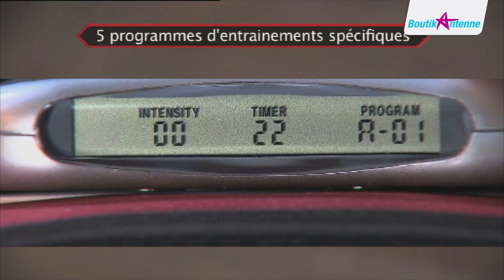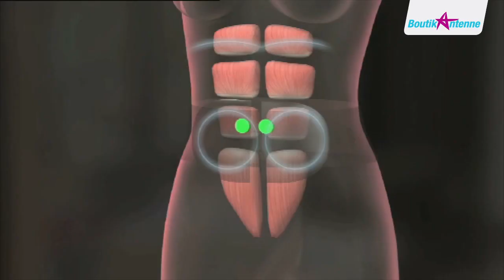Boutik Produit AbdoExpress